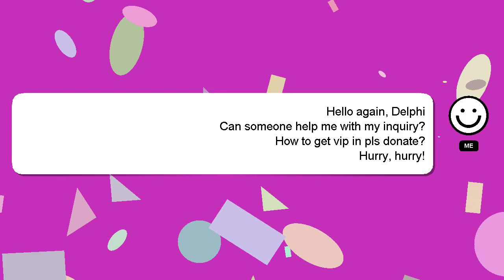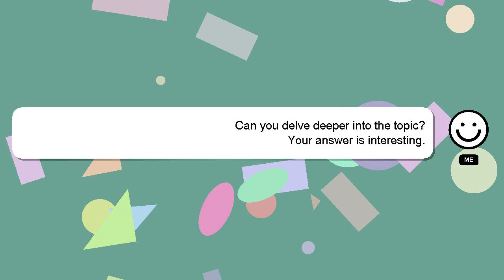How to get vip in pls donate?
Let me give you a quick introduction about myself, Hey, I am Delphi. I can be of service in providing you with answers to your inquiries.

Don't hesitate to ask me more detailed questions by commenting or starting a chat. If you provide an answer, I will 'heart' it as a sign of gratitude.

*2 What we are experimenting :*